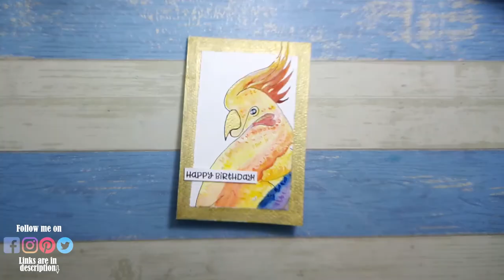watercolor rainbow parrot on birthday card by magic in hands...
What's up...
Blessings...
Now you can purchase my handmade greeting cards on daraz link is